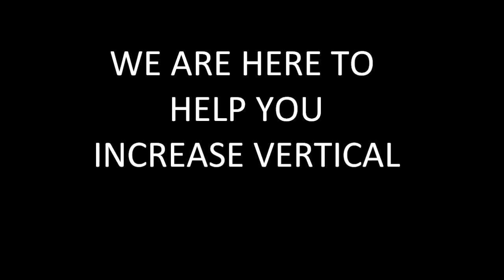INCREASE VERTICAL FAST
If you've spent any time on a basketball court then you've probably been kept up late at night dreaming of slam dunking preferably with both hands. Or how about being able to make a killer alley-oop and be the star of the team? For some just being able to reach the rim and dunk with one hand would be enough. So what is holding you back from being learning how to jump higher and be your best on court? I think I may know so read on to find out more.